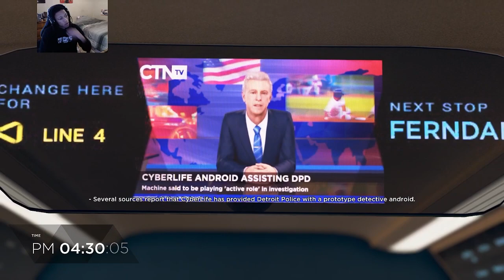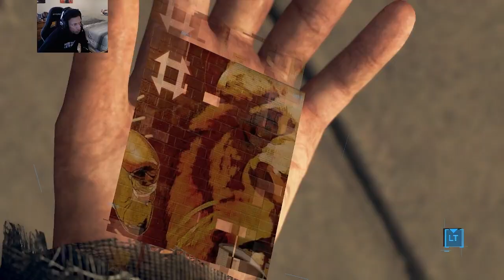Detroit Becomes Human Part 3 - Main cast: 50% towards final form (I think)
It's looking like our main cast is getting where they need to be! When the ending comes I know It'll be fire.